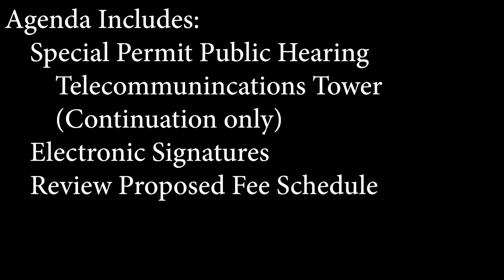Zoning Board of Appeals - December 8, 2021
Meeting of the Rutland, MA Zoning Board of Appeals on December 8, 2021.  Agenda Includes: Special Permit Public Hearing (Telecommunications Tower - Continuation only); Electronic Signatures; Review Proposed Fee Schedule